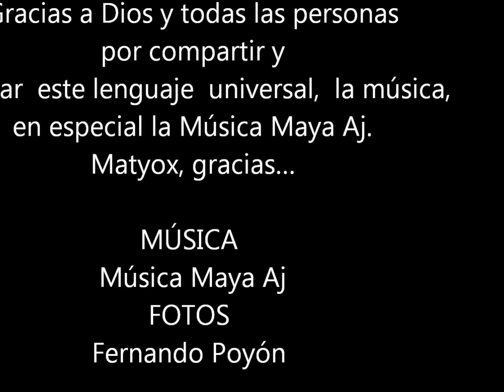MÚSICA MAYA AJ "EL GRITO"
UNA MELODIA MUY ALEGRE QUE NO DEBE FALTAR EN UNA FIESTA CON AROMA DE INCIENSO, CAFE , COMIDA Y TORTILLAS CALIENTES. PARA TODOS NUESTROS AMIGOS UN REGALO PARA QUE PUEDAN GRITAR , GRACIAS POR COMPARTIR Y COMENTAR.